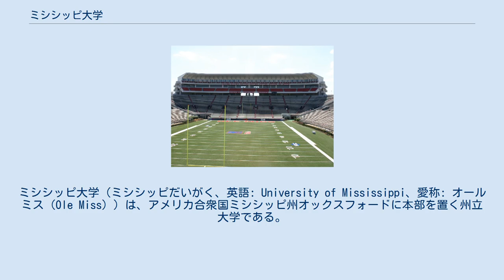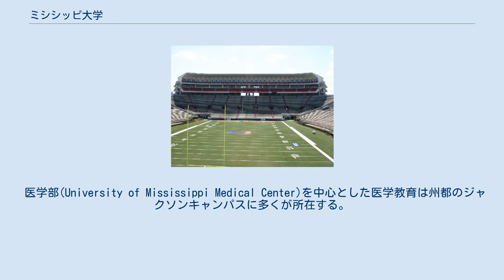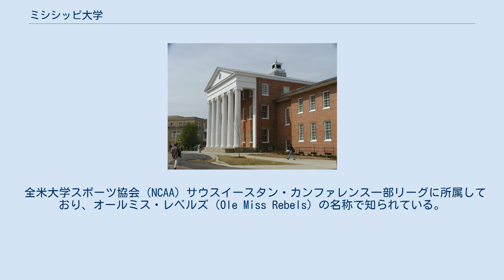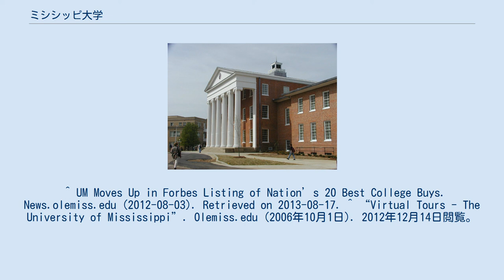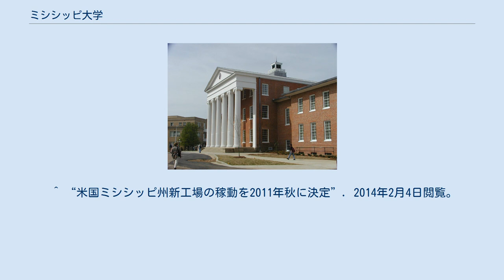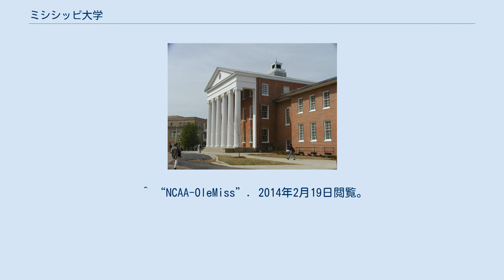ミシシッピ大学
サウスイースタン・カンファレンス
ミシシッピ大学（ミシシッピだいがく、英語: University of Mississippi、愛称: オールミス（Ole Miss））は、アメリカ合衆国ミシシッピ州オックスフォードに本部を置く州立大学である。
1848年に設置された。
 ライシアム ミシシッピ州を代表する旗艦大学として"Ole Miss"の呼称で全米に一流大学として知られ、常に上位にランクされている 。
ミシシッピ大学の卒業生は同州内でパワーエリートとされており、連邦上院議員、連邦下院議員、州議会上院、州議会下院、市長、判事などの多くがこの大学の卒業生である。
 1844年に州議会で設置が決定され、1848年に開学。
1882年に共学となる。
 ミシシッピ州で初めて設立された公立大学で、南部では最も早期に女子学生を受け入れ、女性教員を採用したことで知られる。
1962年6月、大学校内では暴動（英語: Ole Miss riot of 1962、「ミシシッピ大学（Ole Miss）暴動（1962年）」、メレディス事件）が起き、ジョン・F・ケネディ大統領の要請で連邦軍が派遣される事態に達した。
暴動でフランス人ジャーナリストを含む2名が死亡、48名の兵士、30人の連邦保安官が銃で負傷した。
 ミシシッピ大学は人口約1万人強のオックスフォード市にメインキャンパスを構え、キャンパス内には約20の研究所が点在する。
その他に4つのキャンパス（ブーンズビル, グレナダ, テューペロ, サウスヘイブン）を併せ持つ。
 オックスフォードのメインキャンパスは全米でも指折りの安全なキャンパスとしてランクされている。
 医学部(University of Mississippi Medical Center)を中心とした医学教育は州都のジャクソンキャンパスに多くが所在する。
 州北部にトヨタ自動車の工場があることもあり 、キャンパス内には日本語補習校が開設されている。
 キャンパスには6万人収容のフットボール競技場、ヴォー・ヘミングウェイスタジアムをはじめとした大学スポーツ施設も点在する。
 ヴォー・ヘミングウェイスタジアム 法化学プログラムが全米トップ15に選ばれているのをはじめ、上位のランキングをもつプログラムがいくつかある。
 以下の各学部は州都ジャクソンに所在する。
 全米大学スポーツ協会（NCAA）サウスイースタン・カンファレンス一部リーグに所属しており、オールミス・レベルズ（Ole Miss Rebels）の名称で知られている。
特にフットボールは後のスーパーボウルのQBとなったイーライ・マニング、その父のアーチー・マニングを輩出した超名門チームを有する。
 ミシシッピ大学は国外の60以上の大学と提携を結んでおり、その中には以下の大学が含まれる。
 ^ “US News”. US News. 2015年9月13日閲覧。
 ^ “D Journal”. State university enrollment remains steady. 2015年9月13日閲覧。
 ^ Ole Miss Traditions ^ a b “Best National Universities”. 2-2-2014閲覧。
 ^ UM Moves Up in Forbes Listing of Nation’s 20 Best College Buys. News.olemiss.edu (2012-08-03). Retrieved on 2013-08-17. ^ “Virtual Tours - The University of Mississippi”. Olemiss.edu (2006年10月1日). 2012年12月14日閲覧。
 ^ “Sarah Isom Center for Women”. Olemiss.edu. 2012年12月14日閲覧。
 ^ Top Ten Safest Colleges and Universities. Collegesafe.com (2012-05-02). Retrieved on 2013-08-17. ^ “Overview - University of Mississippi Medical Center”. Umc.edu (2011年11月3日). 2012年1...